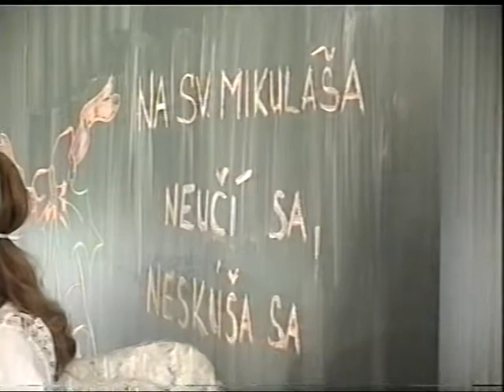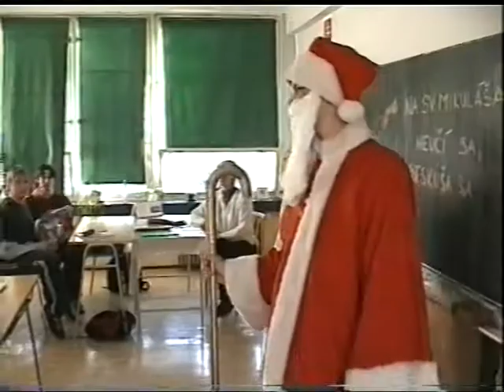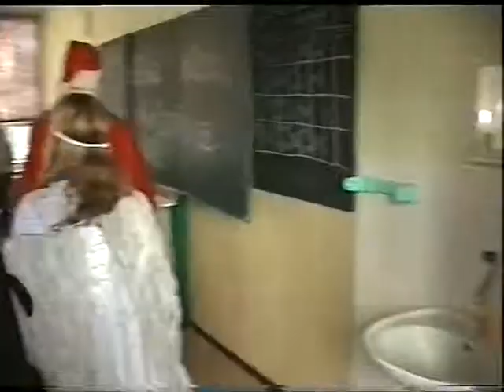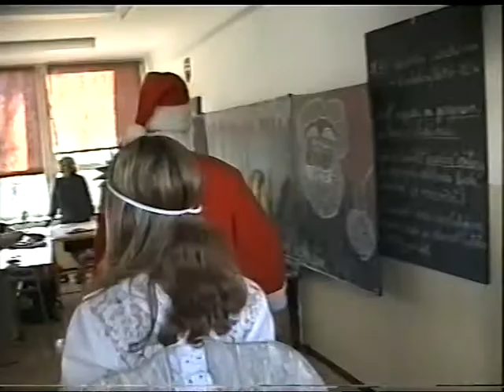Mikuláš (2001) 3. časť